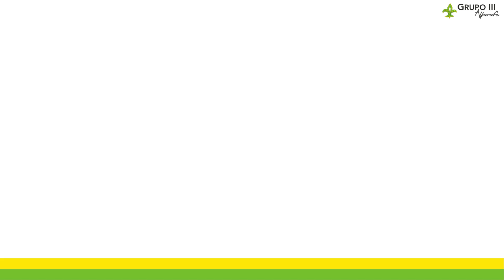X CARNAVAL | Chirigota Rangers | Grupo III Aljarafe